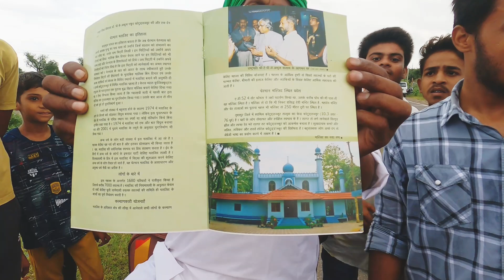Shihab Chottur भाई से हिंदू भाई मिलने आय 😍 - Gaffar Vlogs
Hi Everyone 🙂
Wander with me

Gaffar vlogs
goa travel vlog
vlogger
vlogging

shihab chottur

shihab chittur
shihab chottur
shahib chottur
shihab chottur

UPI ID:- abdulgaffarkhan962@okhdfcbank